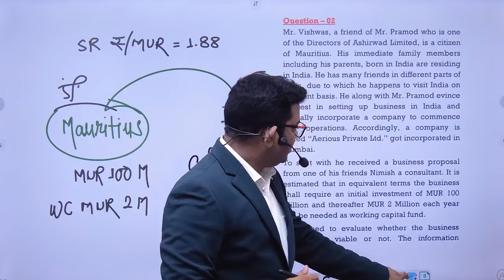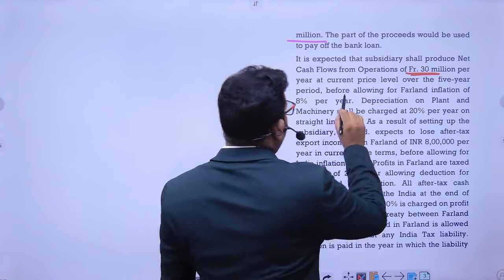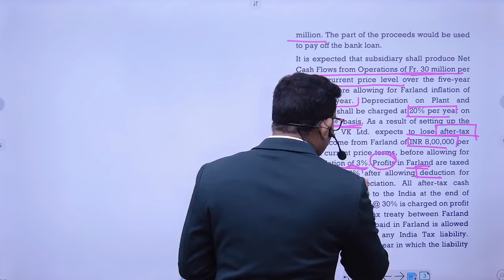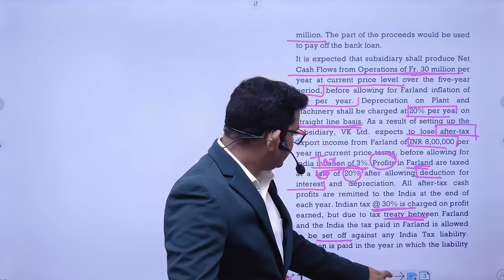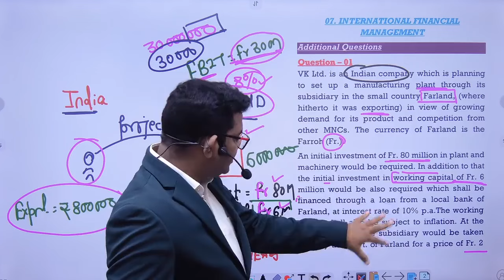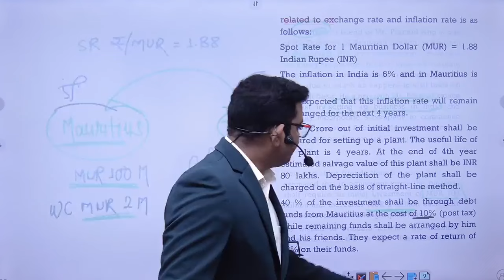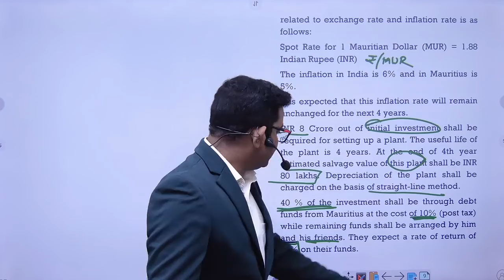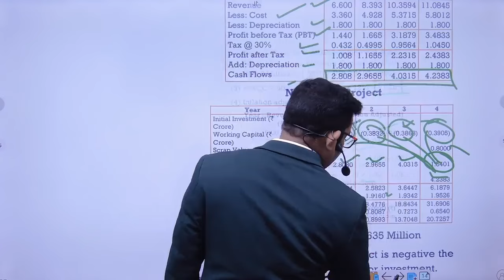IFM New Questions For Nov 2024 Attempt CA final AFM